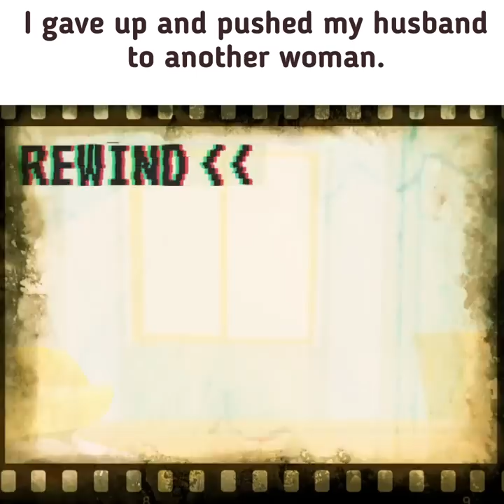He Thought He Was Dating His Wife...Until He Realized They Were Lookalikes!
In this video, we'll share with you a story about a wife who was speechless when she saw her rival.
We all know that competition is a natural part of life, but what happens when the competition turns personal? In this story, we'll share the dramatic story of a wife who was shocked when she saw her rival in person.

If you like amazing and catchy animated stories that are full of drama and emotions, then short films by Fabiosa are exactly what you should watch! Here you'll find incredible and inspirational stories in English about family, relationships and betrayal, all with awesome life tips.